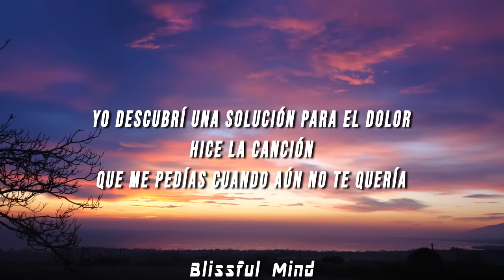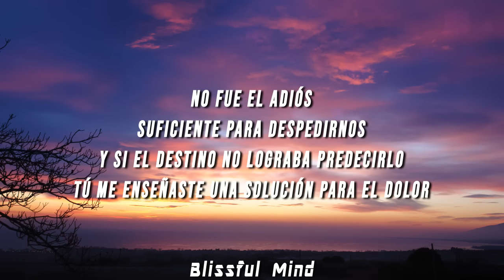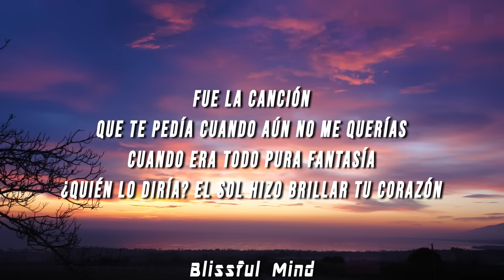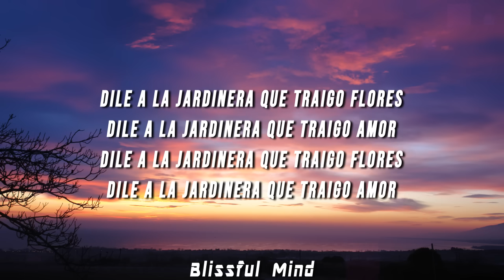Monsieur Periné - Nuestra Canción (Letra/Lyrics) ft. Vicente García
(LYRICS)

Te dije adiós
Llegaste tarde para despedirnos
Y si el destino apresurado quiso herirnos
Yo descubrí una solución para el dolor
Hice la canción
Que me pedías cuando aún no te quería
Y prometiste enamorarme algún día
Mientras reías, el sol acarició mi corazón
Con flores te llevaste mi tristeza
Con colores dibujaste la nobleza de la mano
A tu lado creció nuestra ilusión
A ciegas
Nos entregamos, aunque muchos se opusieran
Disimulamos nuestro amor
Nos inventamos en cada rincón nuestra canción
No fue el adiós
Suficiente para despedirnos
Y si el destino no lograba predecirlo
Tú me enseñaste una solución para el dolor
Fue la canción
Que te pedía cuando aún no me querías
Cuando era todo pura fantasía
¿Quién lo diría? El sol hizo brillar tu corazón
Con flores recordaba tu belleza
Con colores te tomaba por sorpresa de la mano
A ciegas
Disimulamos nuestro amor
Dile a la jardinera que traigo flores
Dile a la jardinera que traigo amor